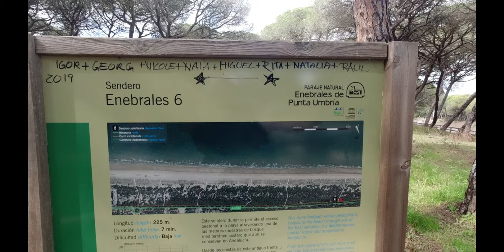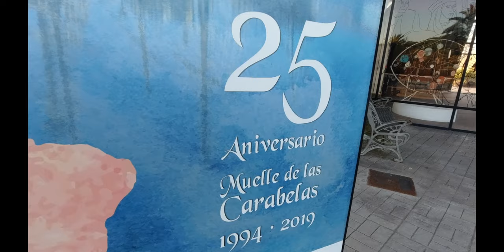PUNTA UMBRIA - MAZAGON - MUELLE DE LAS CARABELAS - SAN VALENTIN EN BICI POR LA PLAYA MATALASCAÑAS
PUNTA UMBRIA -  MAZAGON - MUELLE DE LAS CARABELAS -  SAN VALENTIN EN BICI POR LA PLAYA MATALASCAÑAS - HUELVA

MATERIAL